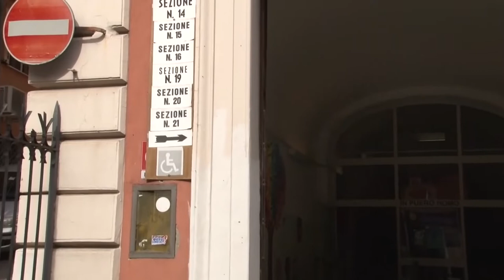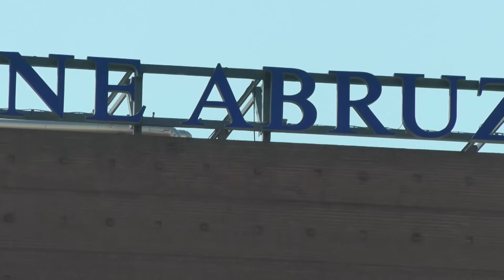Politiche 2022. Marsilio: "Pronta la squadra del centro destra"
Centro sinistra, Cinque Stelle e Terzo Polo hanno ormai ufficializzato le candidature per le prossime elezioni Politiche. Mancano quelle del centro destra che con ogni probabilità giungeranno tra domenica e lunedì. A fare il punto delle trattative è il presidente della Regione Abruzzo Marco Marsilio